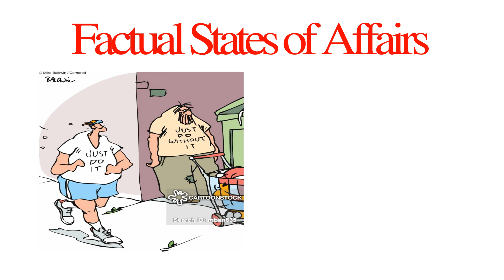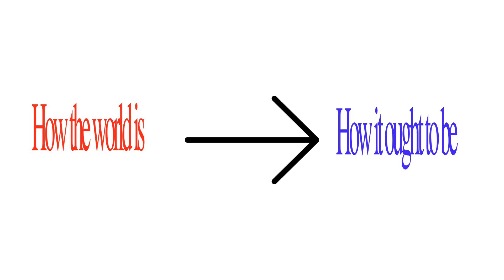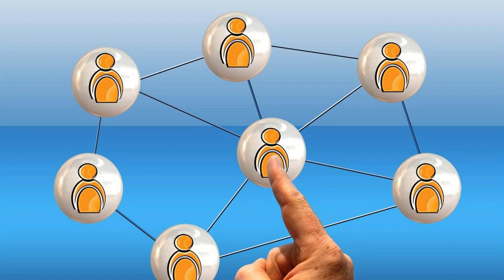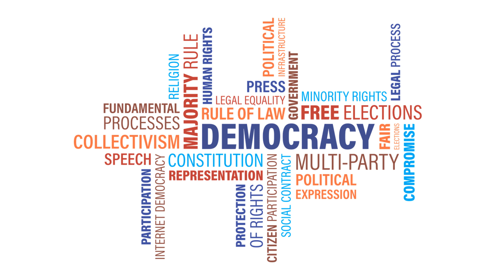The Flawed Metaphysics of Liberalism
As highly celebrated as political liberalism has been  in the last decades, many of its adherents are blind to one of its most fundamental flaws, its metaphysical presuppositions.

Political ideologies are ultimately forms of prescriptions; action plans to be taken to transform the current state of political existence into an ideal one. It is impossible to prescribe a set of actions, however, without a thorough descriptions of the status quo.
In its description, Liberalism sneaks in a set of premises that unfortunately don't happen to be borne out by a true and honest analysis.